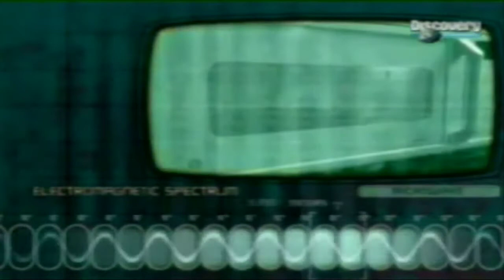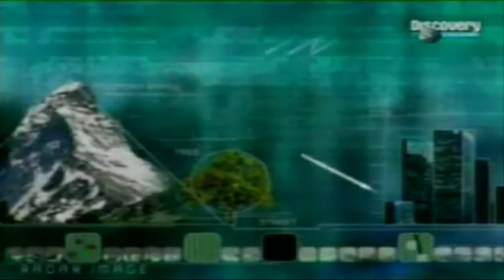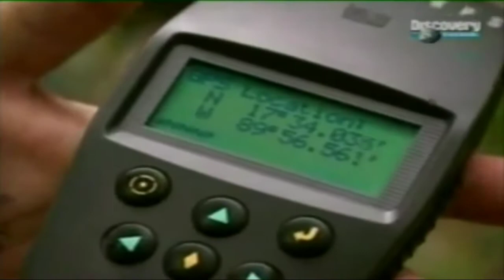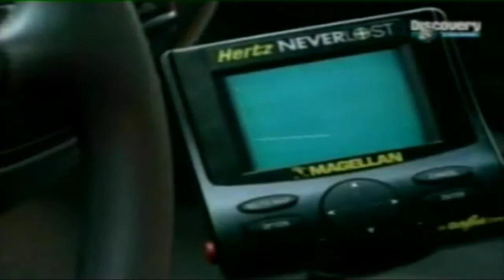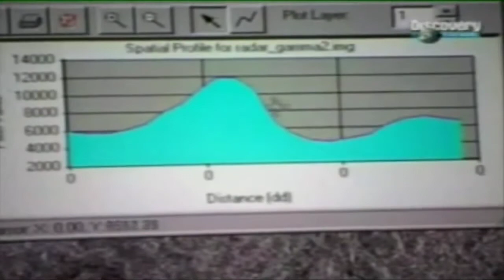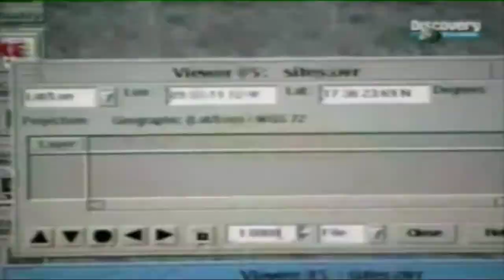Maya Ritrovamenti Archeologia Segreti dallo Spazio doc ita documentario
libro consigliato :) Miti Maya e Aztechi
Maya Ritrovamenti Archeologia Segreti dallo Spazio